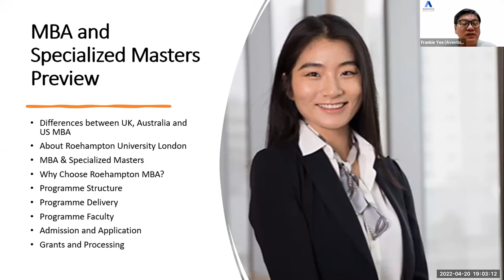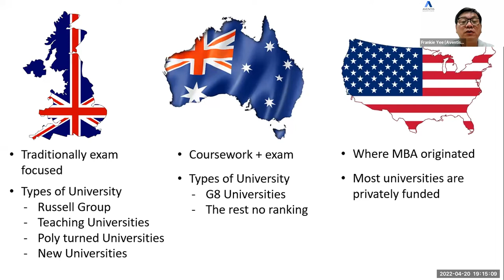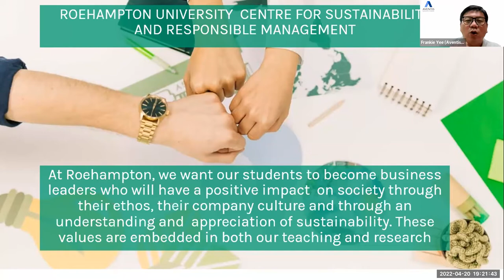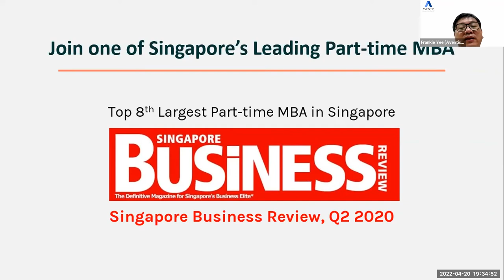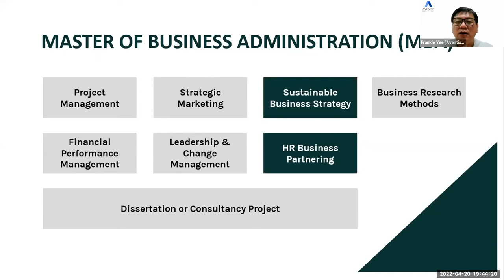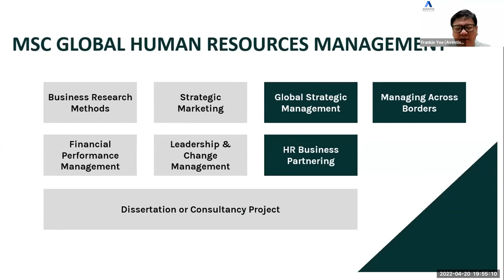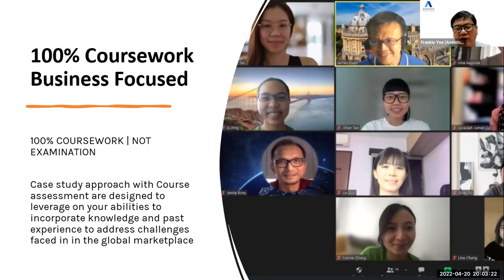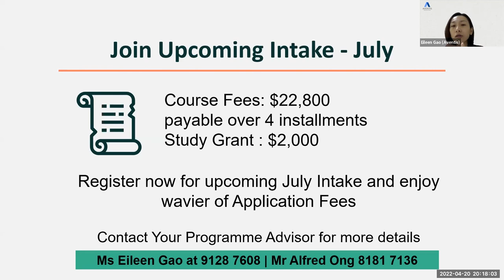Programme Preview - Master of Business Administration